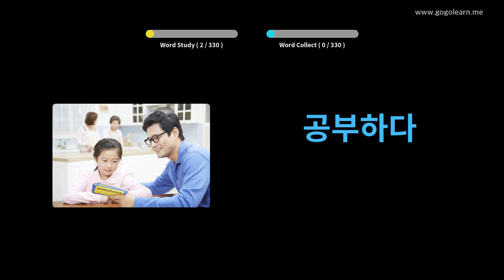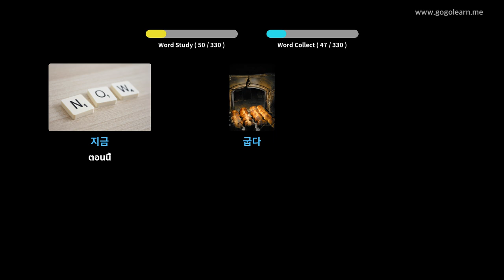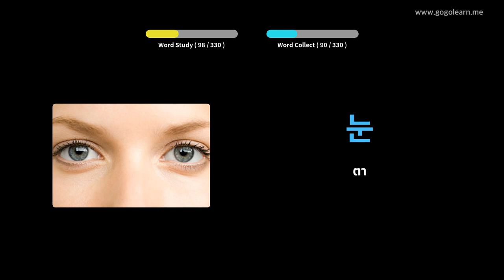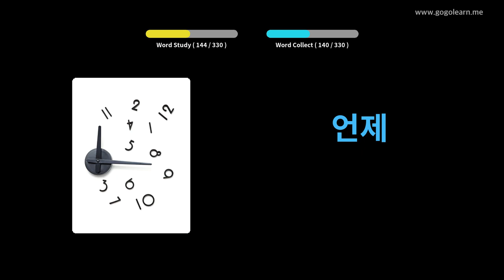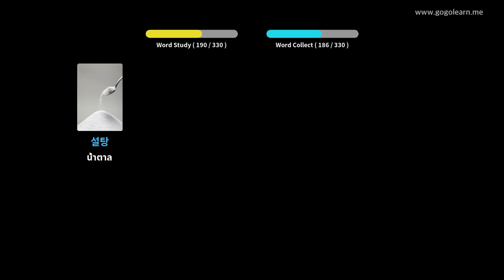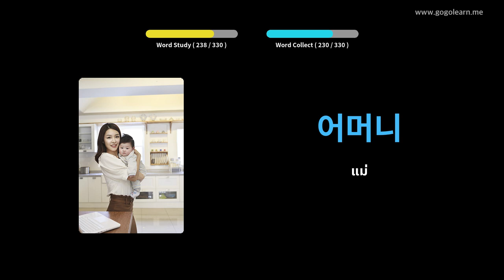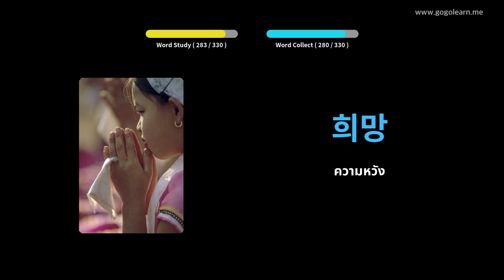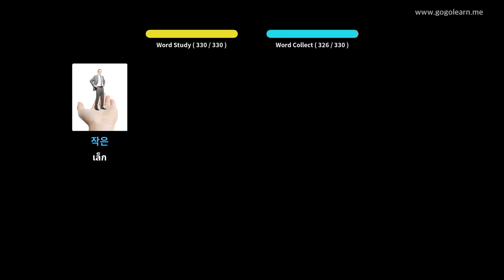ฟังคำศัพท์ภาษาเกาหลีขณะขับรถ | Golearn